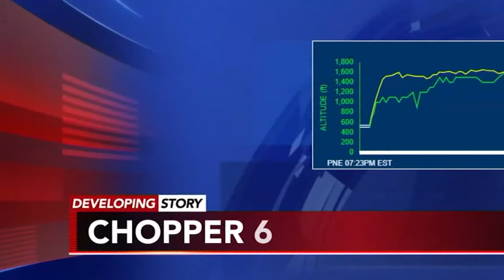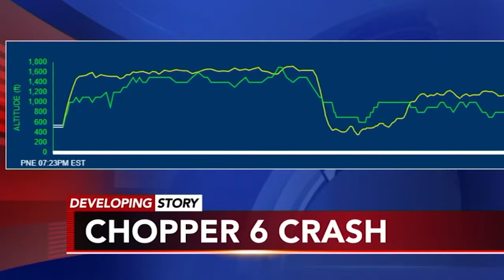Here's how a federal agency will investigate the fatal crash of Action News helicopter Chopper 6